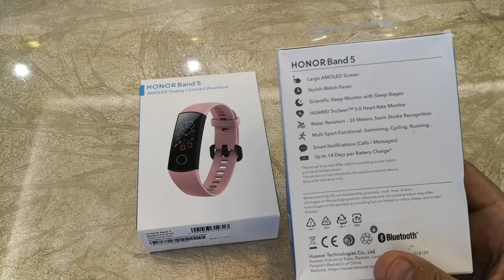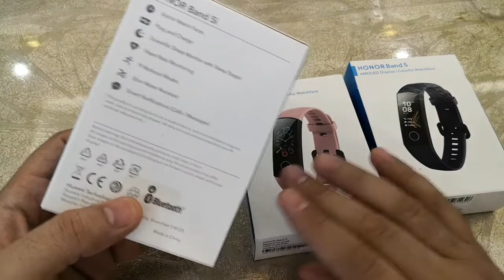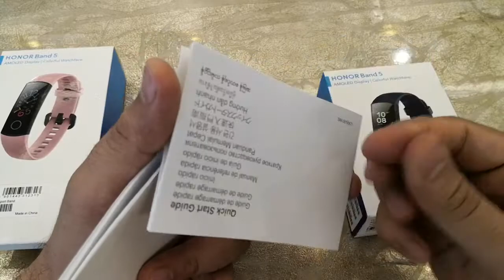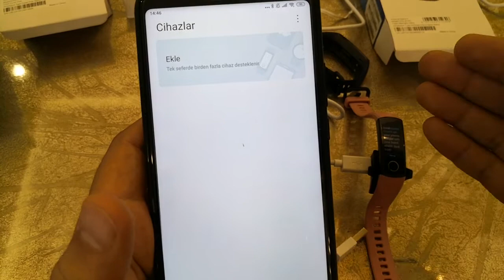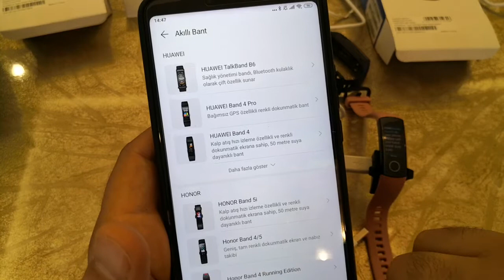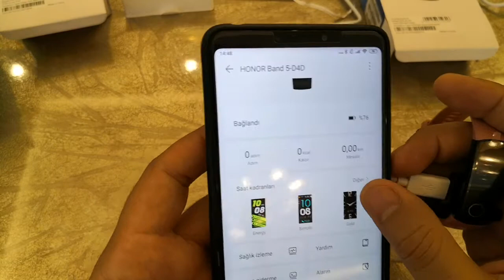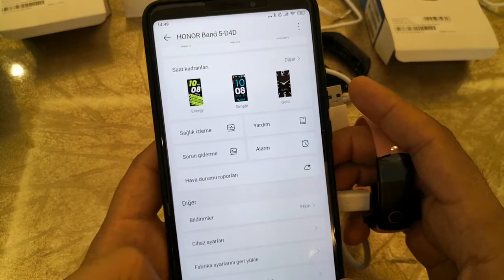Honor Band 5 Amoled Ekran Akıllı Bileklik İnceleme (unboxing)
Honor Band 5 Amoled Ekran Akıllı Bileklik ürününe ve tüm telefon aksesuarları ihtiyacınızı ww.telefonaksesuari.com.tr sitemizden güvenle satın alabilirsiniz.